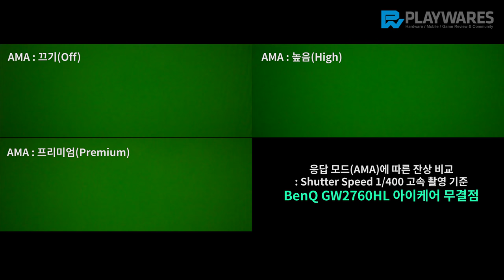잔상(Motion Blur) : AMA, BenQ GW2760HL 아이케어 무결점